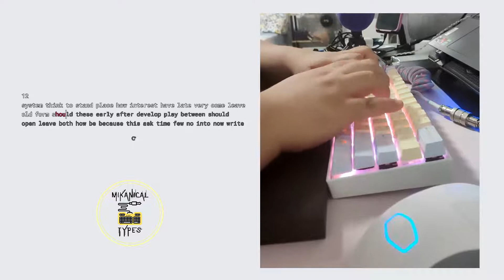30s monkeytype test on redragon k530 draconic case foam and tape modded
keycaps: taihao mermaid's kiss chery pbt
switches: lubed feker pandas
keyboard: redragon k530 draconic

mods: case foam and tape/tempest mod